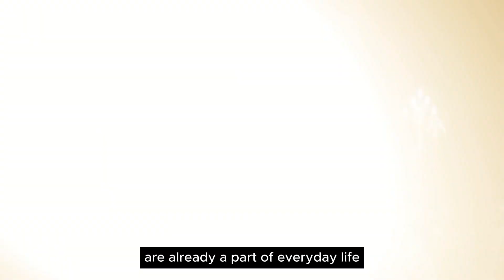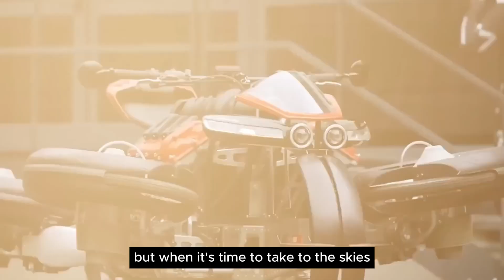China's Next-Gen Transport Stuns U.S. Engineers with Unmatched Innovation